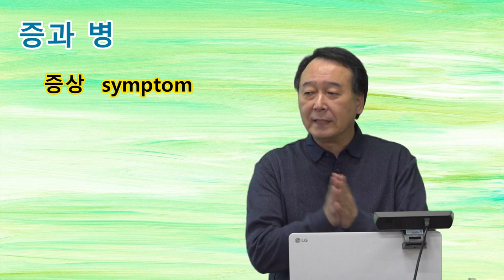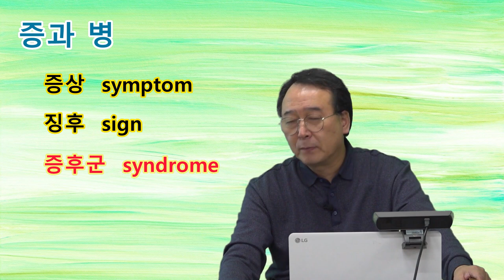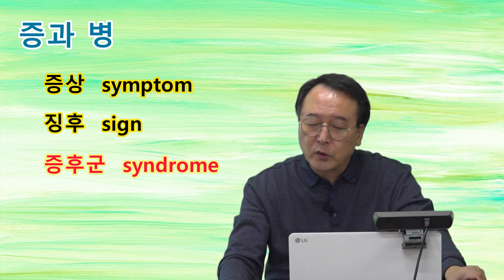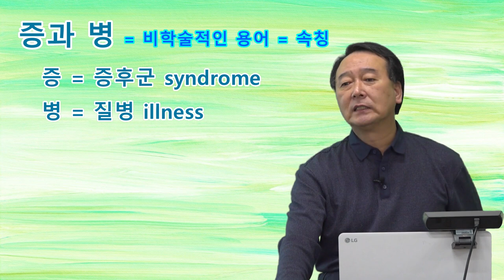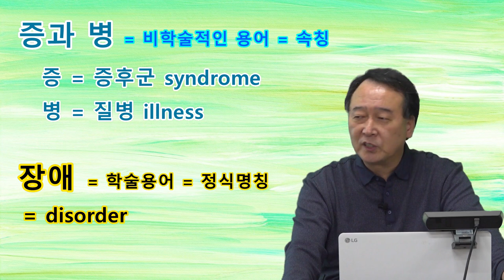촛불추천 506, [초급 7기] #04, 증과 병 -- [질문] 조울증, 우울증은 "증"이라 하는데, 조현병은 왜 "병"이라고 하는가? -- 조현병-조울증 교육, 7기 1강 #04